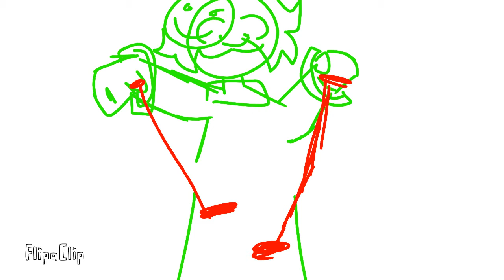pork soda meme (tw/cw in description)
tw
malipulation?
two of same character

cw
ghost
enderman smile
repeitive words